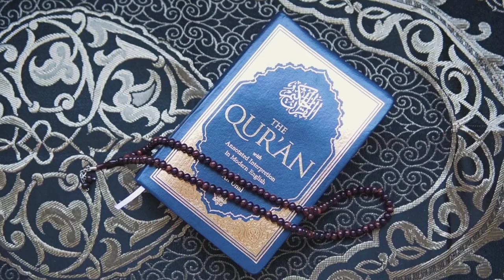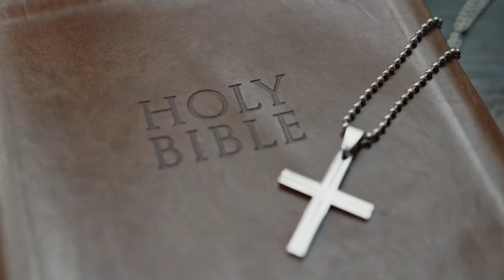Kumpulan Video Kalung Bebas Copyright • Video Gambar Lagu Gratis Bebas Klaim Hak Cipta Youtube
@remah remeh
salam kreativitas untuk anda semua para youtuber pemula dan para content Creator serta para pembuat presentasi dimanapun anda berada Saya doakan semoga semua menyaksikan video ini masih dalam keadaan sehat walafiat keluarga amin. video kali ini admin akan memberikan lagi 30 video beserta gambar-gambar gratis bebas klaim hak cipta atau bebas copyright dan bahkan bisa di reupload ulang di konten teman-teman semua atau di YouTube teman-teman semua sebagai bahan pelengkap yang teman-teman butuhkan dalam pembuatan sebuah video YouTube atau konten bahkan bahan untuk presentasi sebuah materi. dalam kesempatan kali ini admin menyediakan 30 video dengan tema kalung, video-video berikut ini bebas klaim hak cipta dan bisa langsung di-download untuk digunakan tanpa ada klaim apapun dari pihak penyedia. jika teman-teman menyukai video seperti ini silakan like subscribe dan juga Nyalakan notifikasinya agar teman-teman semua bisa mendapatkan video-video terbaru dari admin dengan tema yang menarik dan terbaru dan akhir kata admin Ucapkan salam kreativitas Nusantara.